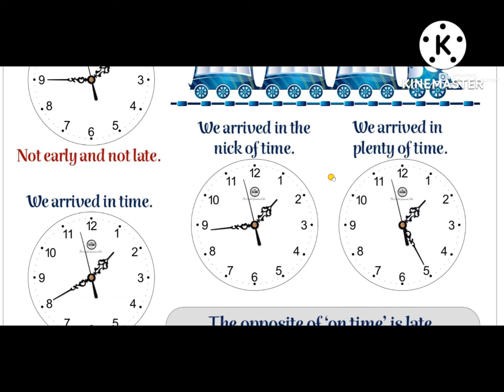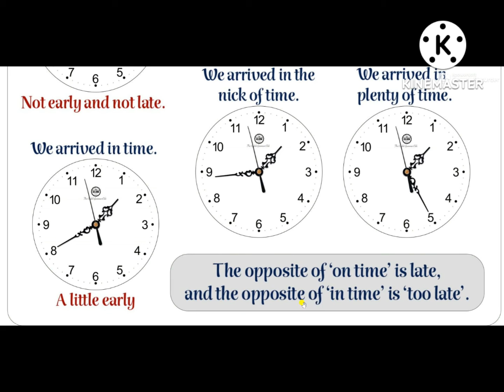ON Time Vs In Time